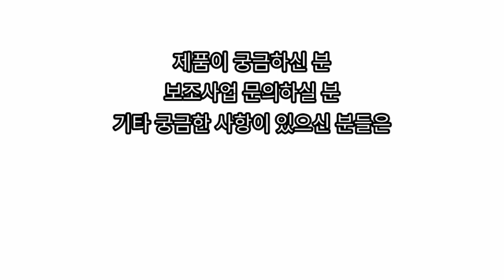DNG-1500의 온실(비닐하우스) 사용법/1인방제/자동호스릴/온실방제/농약살포